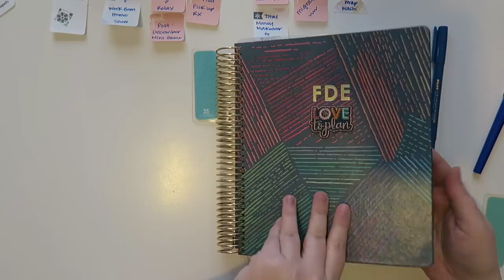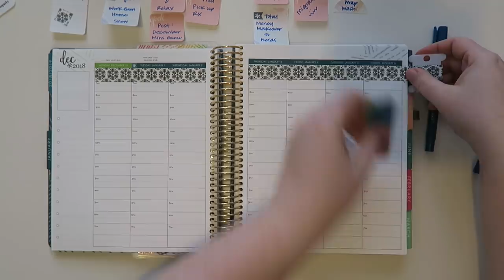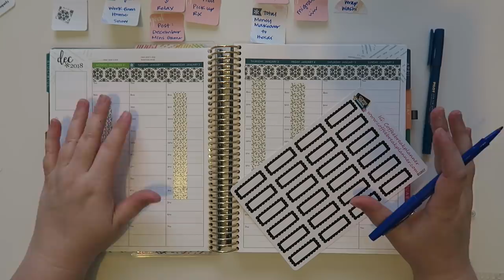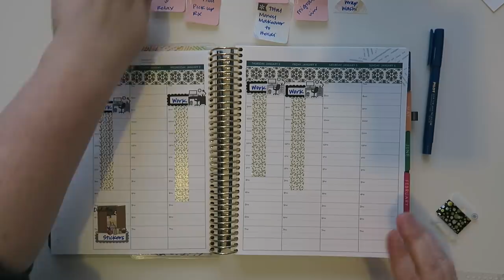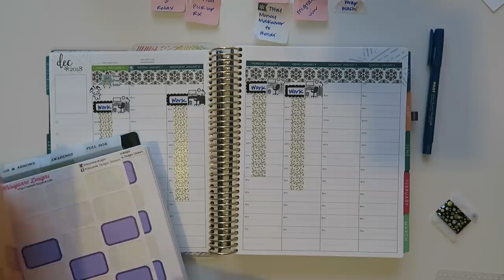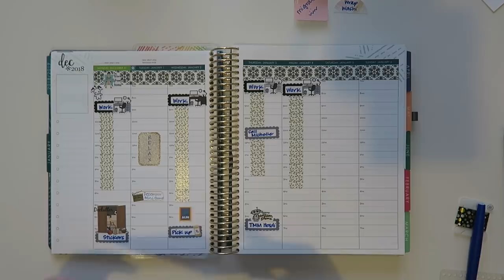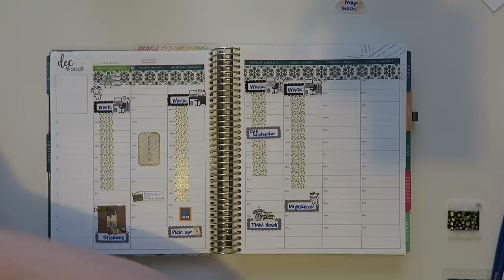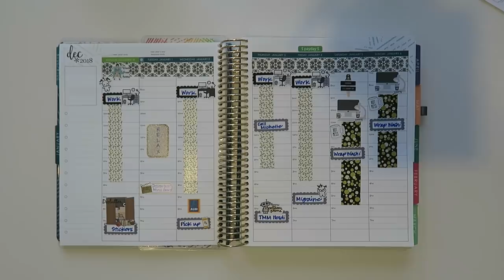Plan With Me | December 31st - January 6th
Let's start out the new year right...  Okay, let's be real.  I'm about a week late in posting this, but I still posted it so that should count for something.  LOL

Hope y'all enjoy the first planner spread of 2019.  Many more to come :)

1st time Erin Condren customers, use this link to get $10 off your 1st purchase.

Small Town Grace

12527 Central Avenue NE #322